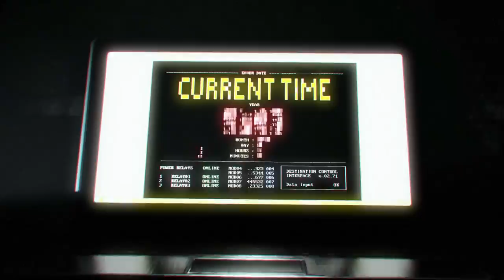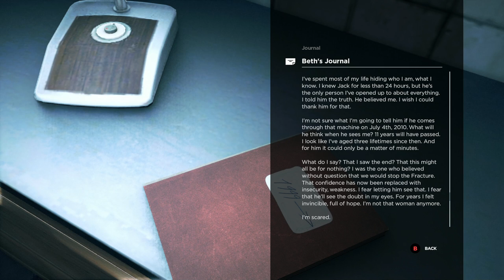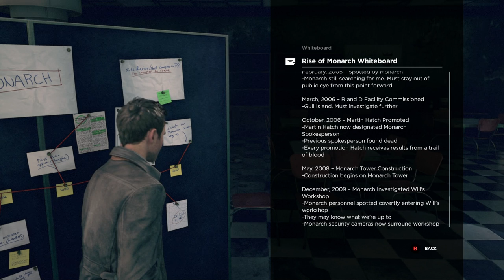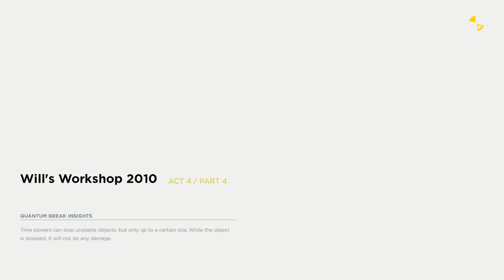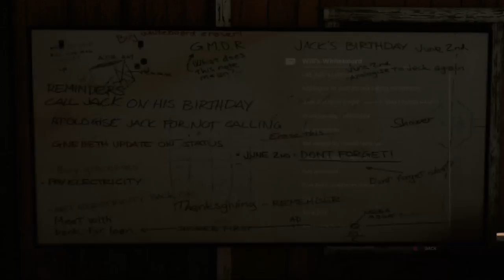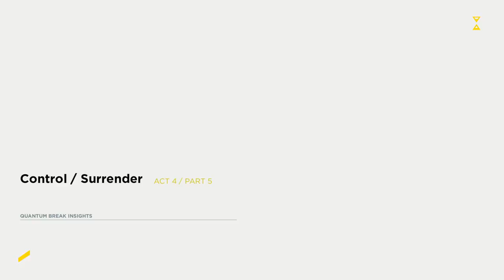CraZi Plays: Quantum Break Episode 10: Let's Get That Countermeasure